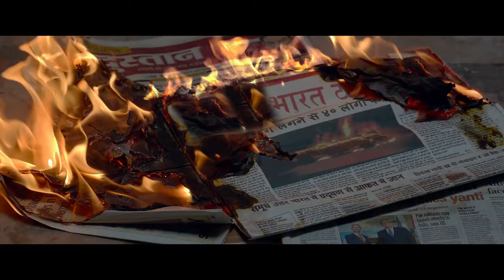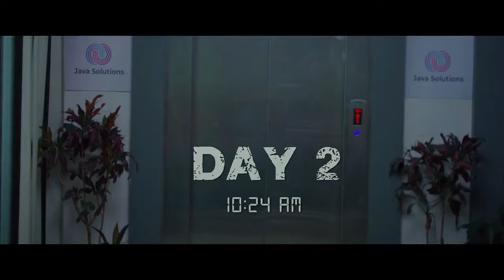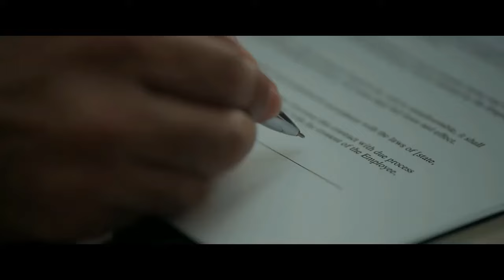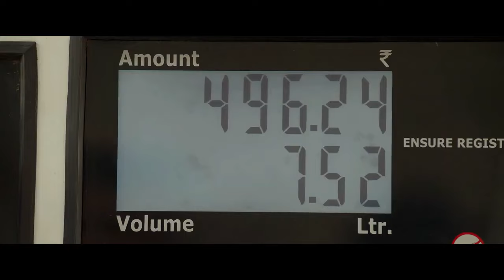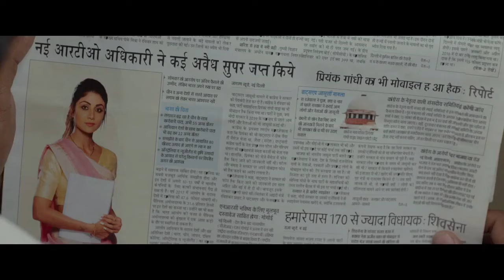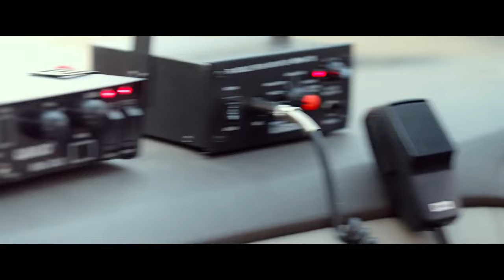Cricket-based New Latest Latest South Hindi Dubbed Hd Movie 2023 Boyapati Rapo 2023 Full Movie Hindi